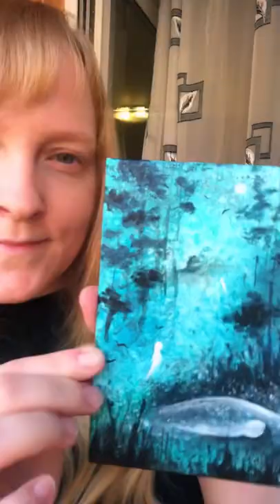Death Painting Gothic Original Art Anxiety Artwork 4 by 6 in by Svetlana Wittmann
This artwork available for sale at my online art gallery
Welcome guys :)
All links are in bio of this channel!